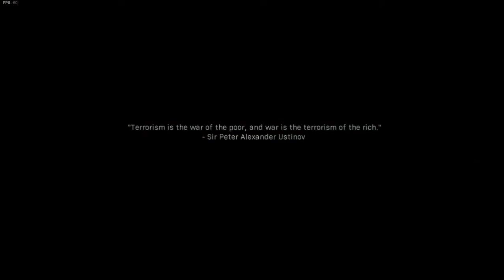Modern Warfare ( Into The Furnace) Walkthrough Gameplay - Part 14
Call of Duty Modern Warfare (Into The Furnace) Walkthrough Gameplay - Part 14

Call of Duty Modern Warfare Walkthrough Gameplay Part 1 includes a Review, Prologue and Campaign Mission 1: Piccadilly of the COD Modern Warfare 2019 Single Player Campaign for COD MW on PS4 Pro, Xbox One X, Google Stadia and PC. This Call of Duty Modern Warfare Story Campaign Walkthrough will include the Full Game.  Gameplay Walkthrough will include a Review, Cinematics, Cut Scenes, Story Missions, Spec Ops, Spec Ops Gameplay, DLC, all Single Player Campaign Missions and the Ending. Thanks Activision for Call of Duty Modern Warfare!